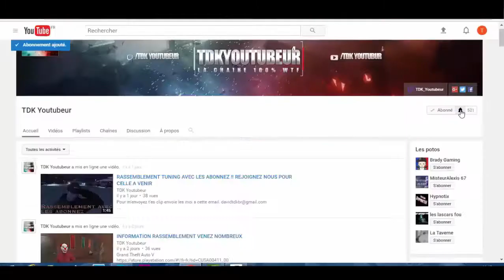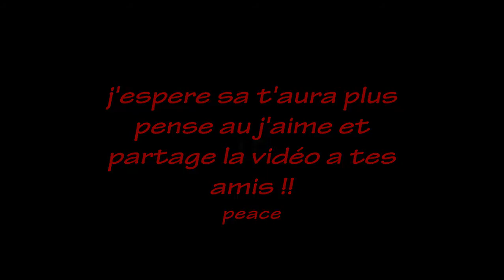ON ES DES FOU!! (Funny moments Multigaming)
Hey toi!! oui toi qui regarde cette vidéo si tu veut rien manquer